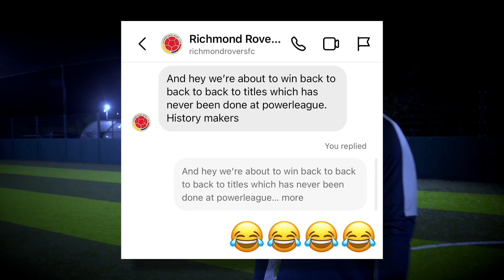ONE GAME TO WIN THE TITLE...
After 3 seasons can we finally lift the division one trophy today? 🏆 Watch the episode and find out 👀

We’re Corn FC, based in West London, here to give you the best weekly football content whether it’s classic uk cage football, challenges, vlogs or tournaments, one thing we can assure you is we will NEVER let up 🙅‍♂️ subscribe today and join the Corn family 🌽